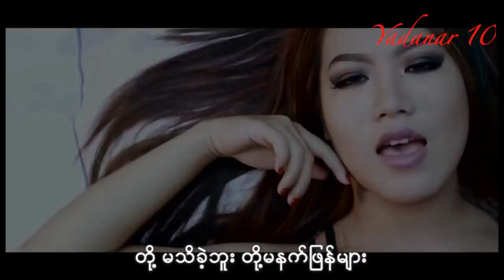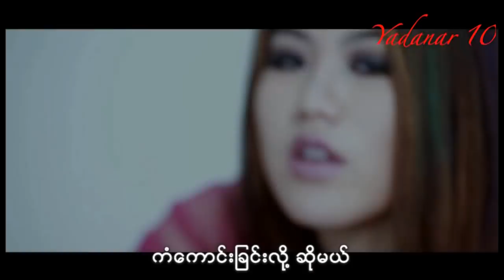ေမရီေအာင္ - လမ္းခြဲျခင္းရဲ႕ အစ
Mary Aung - လာမစားနဲ႔ Album